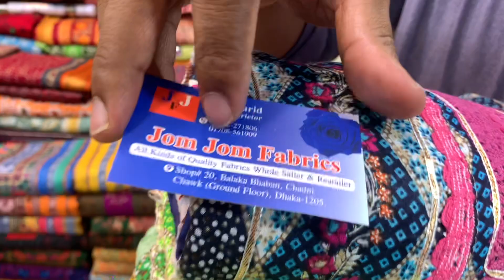ঈদের কালেকশন দিল্লি বুটিক্স কাজকরা--dilly butiks --imo-wht- 01744642993 --01782334239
dilly butiks Fabiha Blogs#